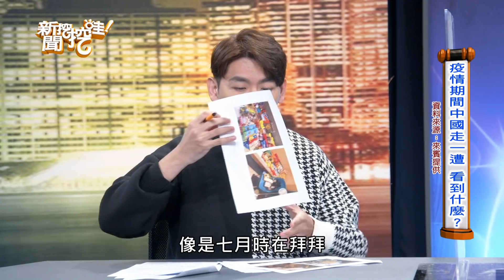【精華版】中國防疫有破口？他喊台灣人真的很幸福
Take疫情期間前往中國工作，面對兩岸不同的隔離政策他有感而發。